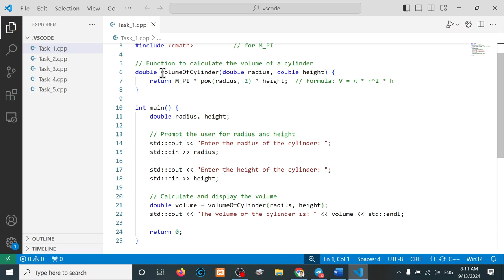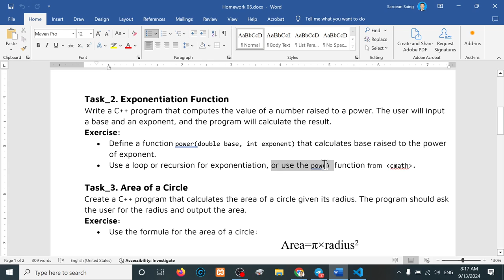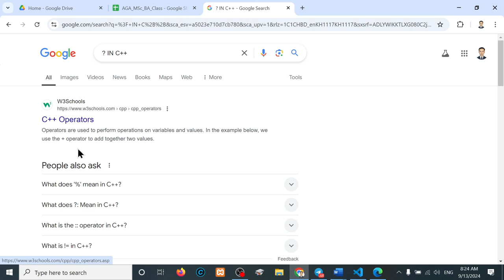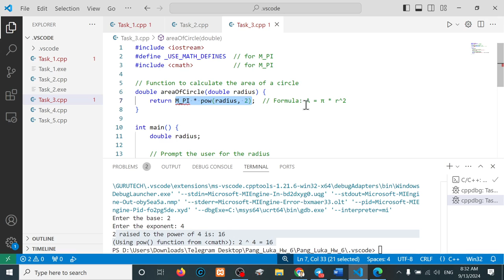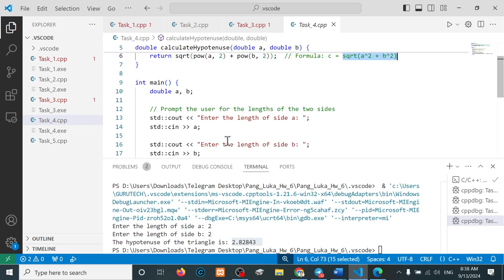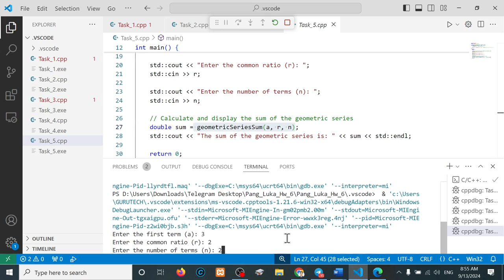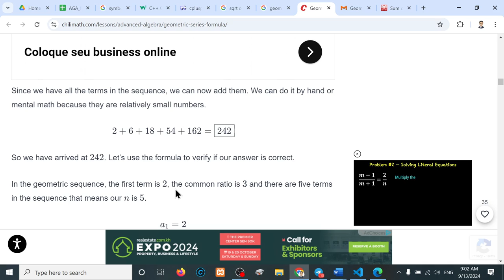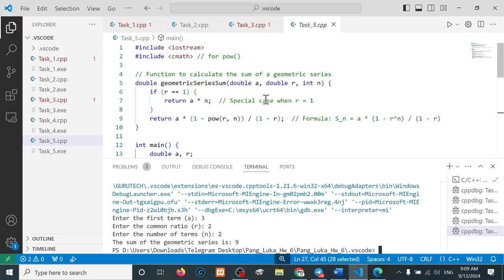C++ Programing: Week 11 - Homework 6